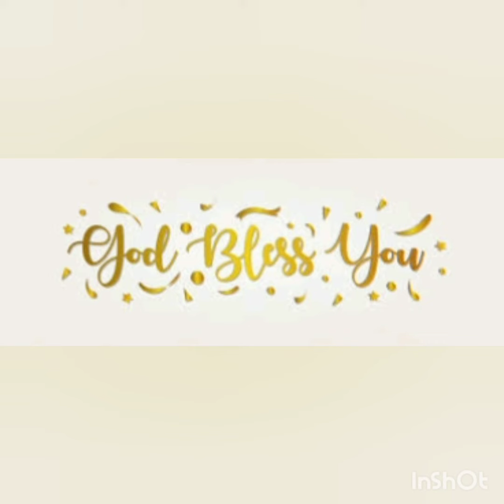ANNADANAM PHOTOS OF SRI BALA GARU AND SMT JOSHNA GARU